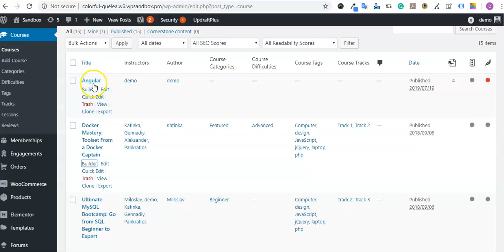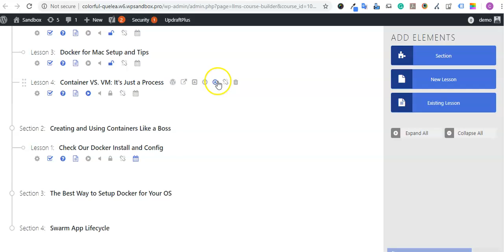How to reorder section/lesson in Lifter LMS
Reorder lesson/section of your Lifter LMS course.